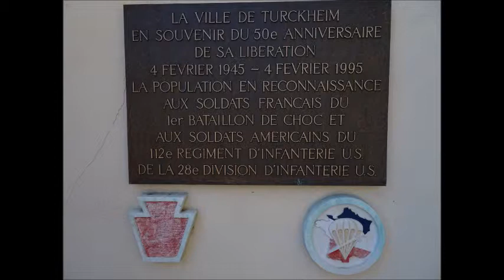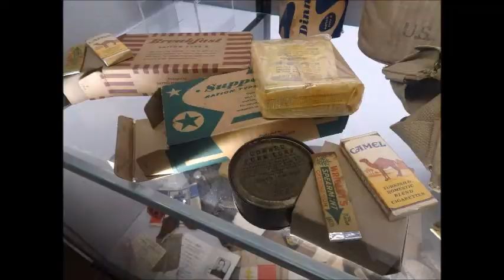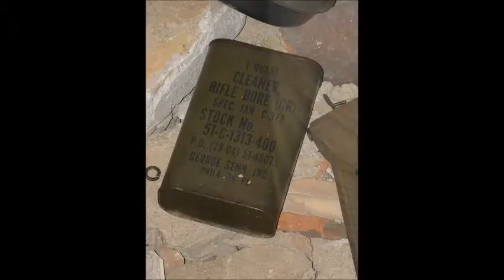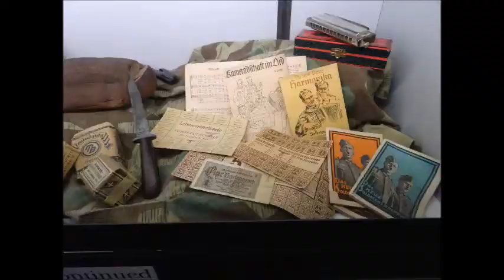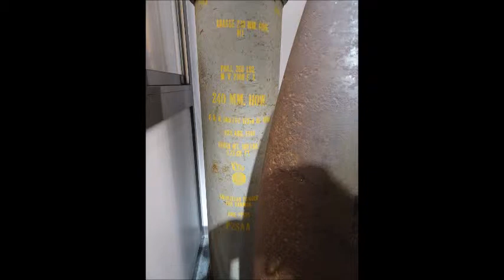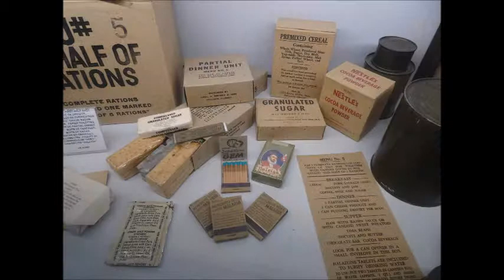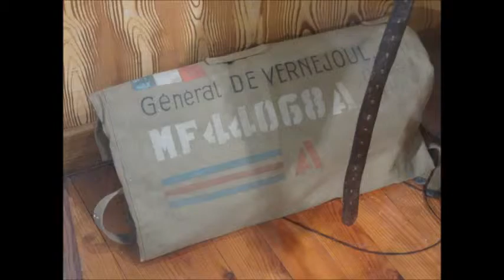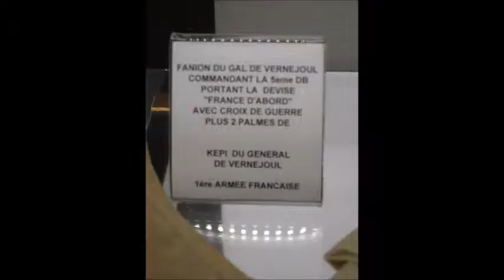Musée des combats de la poche de Colmar, Turckheim - 2018